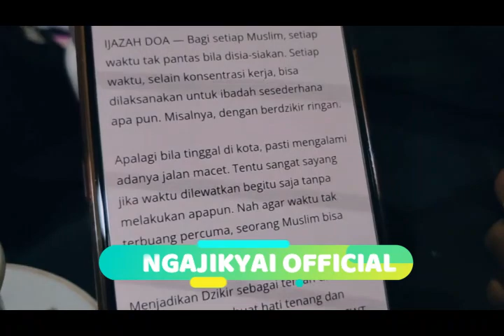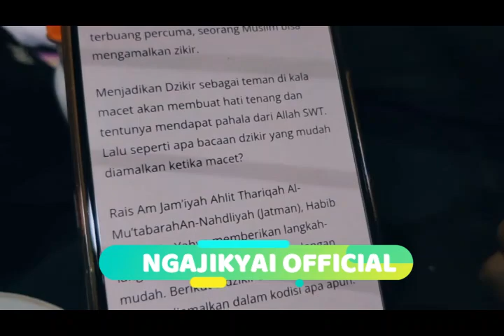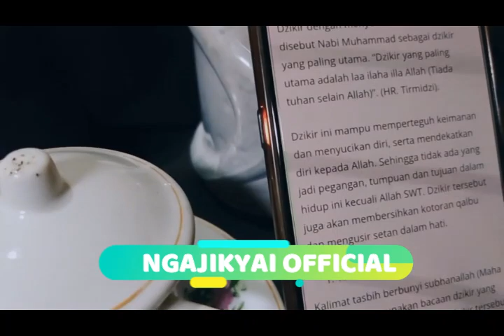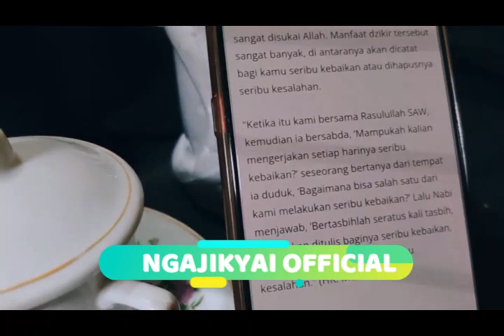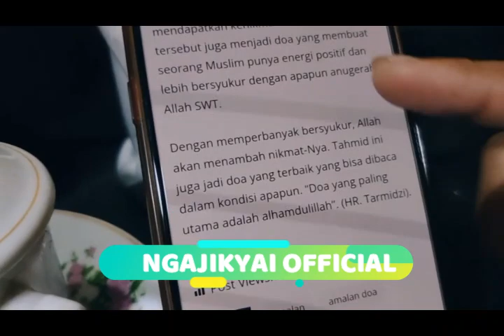Ijazah 5 Kalimat Ampuh Dari Habib Luthfi Bin Yahya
Habib Luthfi Bin Yahya pernah mondok di Pondok Pesantren Roudlotul Mubtadiin Balekambang Jepara yang pada saat ini diasuh oleh KH.Abdullah Hadziq bin Hasbullah. Pendidikan pertama Habib Luthfi diterima dari ayah al Habib al Hafidz ‘Ali al Ghalib. Selanjutnya ia belajar di Madrasah Tempo Dulu. Guru-gurunya di Madrasah itu di antaranya:

Al Alim al ‘Alamah Sayid Ahmad bin ‘Ali bin Al Alamah al Qutb As Sayid ‘Ahmad bin Abdullah bin Thalib al Athas
Sayid al Habib al ‘Alim Husain bin Sayid Hasyim bin Sayid Umar bin Sayid Thaha bin Yahya (pamannya sendiri)
Sayid al ‘Alim Abu Bakar bin Abdullah bin ‘Alawi bin Abdullah bin Muhammad al ‘Athas Bâ ‘Alawi
Sayid ‘Al Alim Muhammad bin Husain bin Ahmad bin Abdullah bin Thalib al ‘Athas Bâ ‘Alawi.
Muhammad Luthfi bin Yahya belajar di madrasah tersebut selama tiga tahun.

Pada November 2020, Habib Luthfi bin Yahya mendapat gelar Doktor Honoris Causa Bidang Komunikasi Dakwah dan Sejarah Kebangsaan dari Universitas Negeri Semarang.